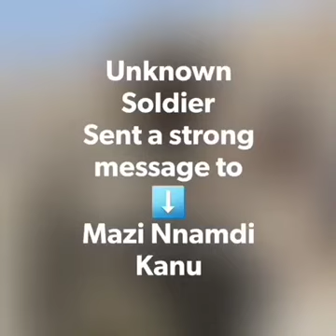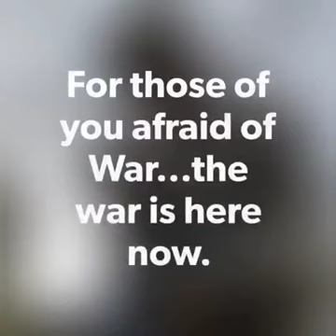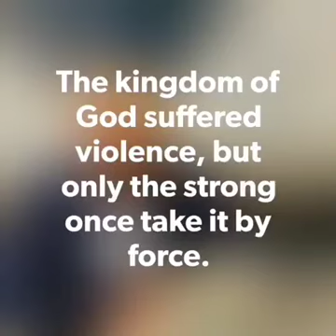Unknown Soldier from Biafra has sent a very strong message to Mazi Nnamdi Kanu..